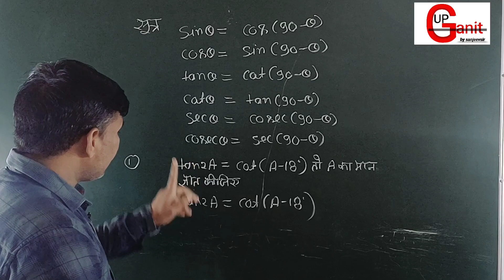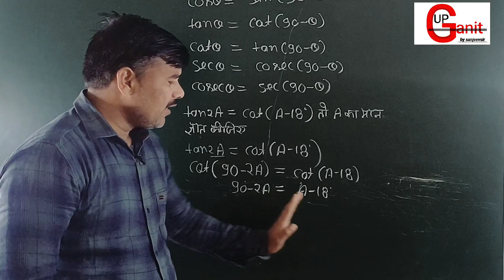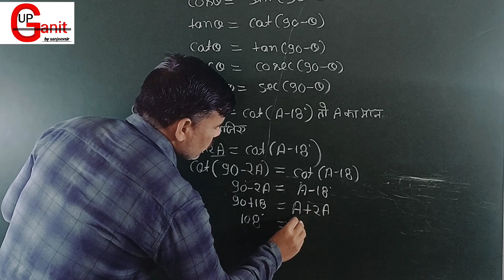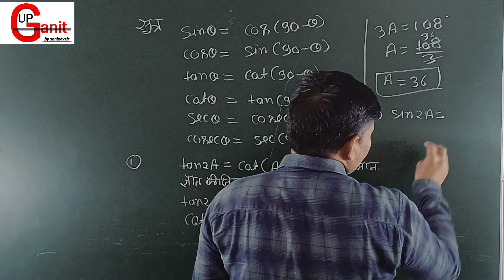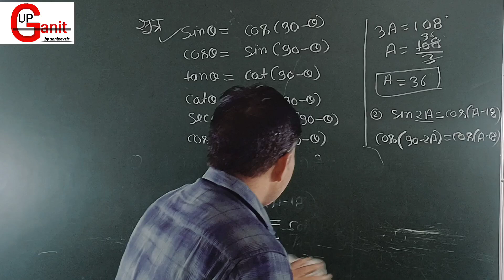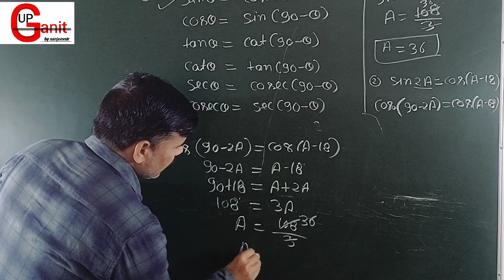up board important Qustions 2024 | class 10 | most important 2024 math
class 10 up board exam 2024 important questions maths
class 10 math up board exam paper solution 2024
10 class up board exam paper 2024 math
math class 10 important questions 2024 up board
math class 10 important questions 2023 up board